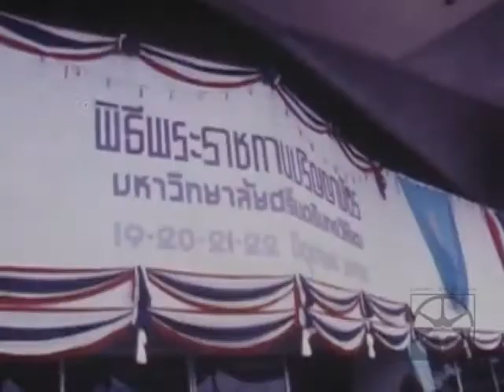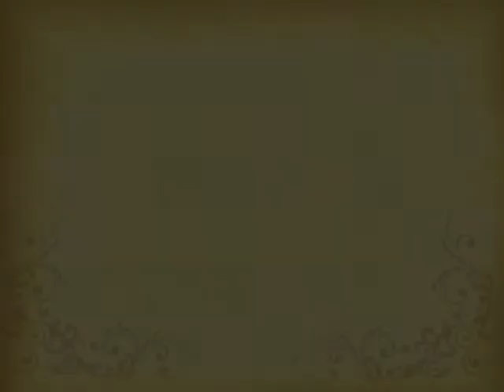พระราชกรณียกิจ ๑๙ มิถุนายน พ ศ ๒๕๒๒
วันที่ ๑๙ มิถุนายน พ.ศ.๒๕๒๒ พระบาทสมเด็จพระเจ้าอยู่หัว
สมเด็จพระนางเจ้าพระบรมราชินีนาถ เสด็จพระราชดำเนินพร้อมด้วย
สมเด็จพระเจ้าลูกเธอเจ้าฟ้าสิรินธรเทพรัตนสุดา ไปพระราชทาน
ปริญญาบัตรแก่ผู้สำเร็จการศึกษาจากมหาวิทยาลัยศรีนครินทรวิโรฒ
ประจำปีการศึกษา ๒๕๒๑ อาคารใหม่ สานอัมพร